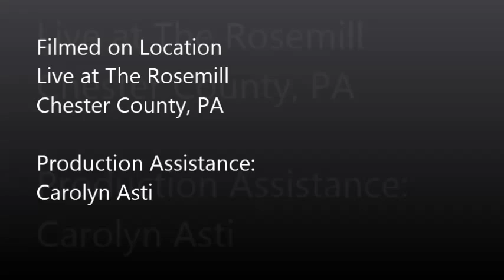I Am Winkle performs The Hourglass (a Winkle original)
Singer/songwriter I Am Winkle performs an original composition titled, "The Hourglass".

You're always on the run
Look at what you've done
You've left behind
A trail of tears and pain

As you travel down the road
Guilt's a heavy load
The skies turned black
And now it's gonna rain

You knew the hands of fate would come for you
And now there's only one thing left to do
It's time to make amends with the wind
It's time to make amends for your sins

The sands of time sift through
They're bearing down on you
The lies you keep
You blame it on your youth

But now the time has come
To quit your endless run
As dark descends
It's searching for the truth

Your life is filled with crimes you schemed,  you  planned
Your hoping mercy has the upper hand

You always knew that fate would come for you
Now there's only one thing left to do
Yes,  it's time to face who you've been

Winkle's Live Performance Gear

Guitar: Martin D-28 (1970) with L.R. Baggs Lyric acoustic guitar mic
Amp: Fishman Artist
Mic: Shure SM-57
Effects Pedals: TC Helicon Harmony G XT, Zoom A2.1u Acoustic
Camcorder: Zoom Q2HD Video Recorder